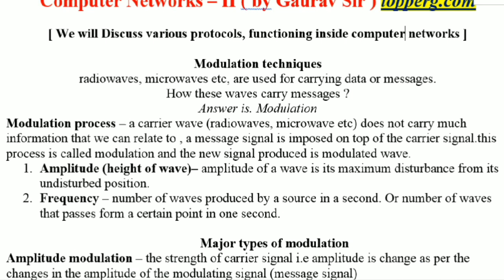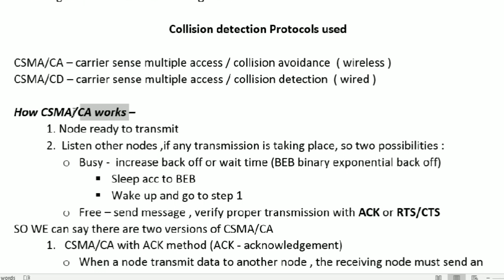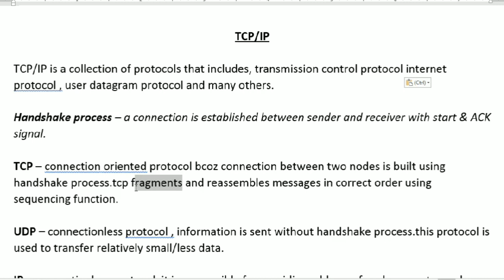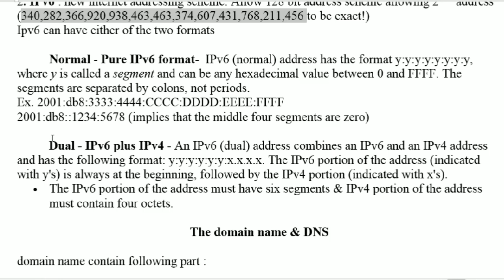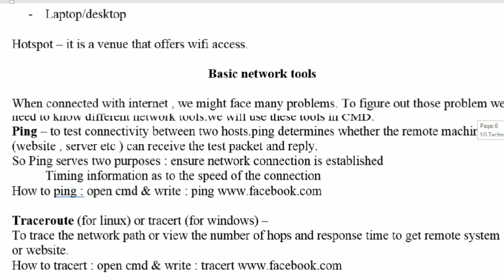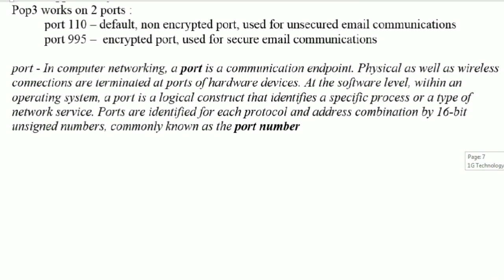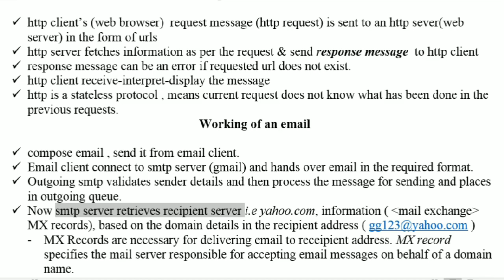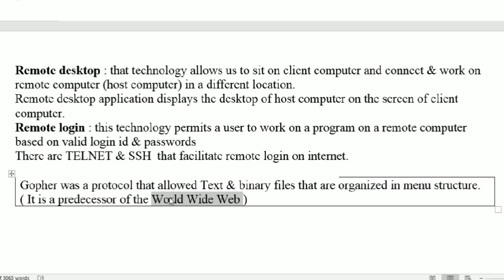#2 Computer Networks | CBSE | Class 12th